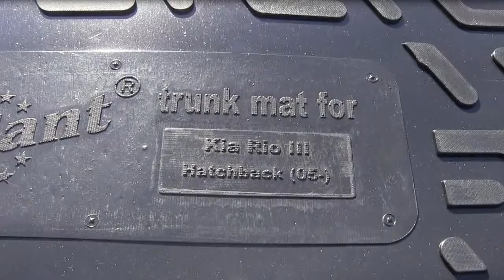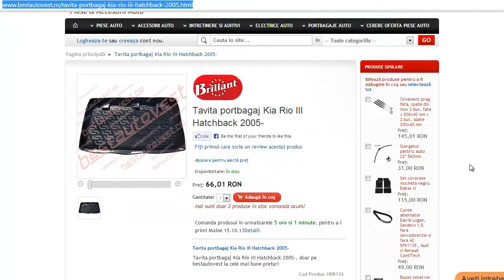Tavita portbagaj Kia Rio III Hatchback 2005-